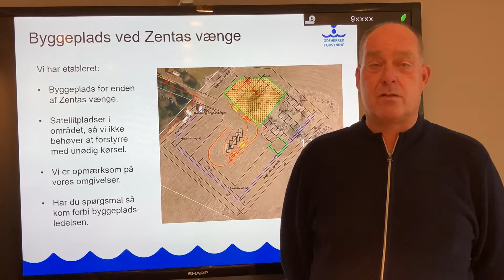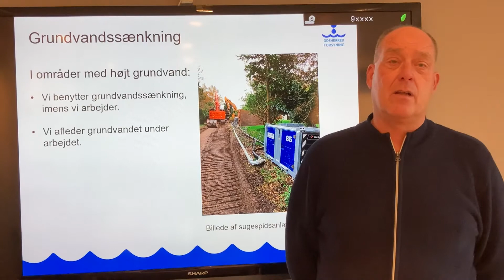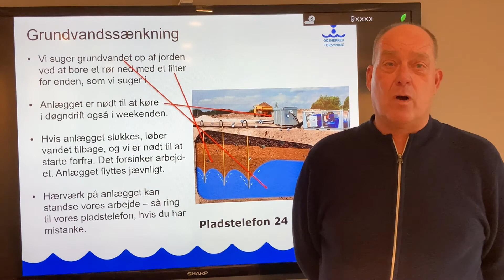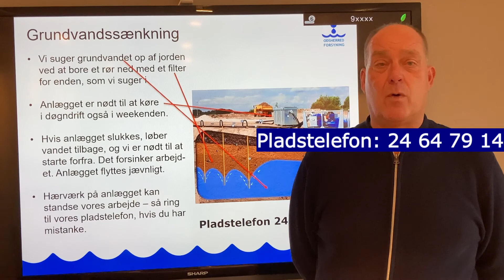Byggeplads på Zentas Vænge og grundvandssænkning – Sommerhuskloakering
I perioden, hvor sommerhuskloakeringen foregår på Hønsinge Lyng, Ellinge Lyng og Vig Lyng, har entreprenørvirksomheden Per Aarsleff A/S etableret en byggeplads i området. Det kan du høre Sten Kisum Nielsen fra ingeniørvirksomheden Envidan fortælle om i videoen. Sten fortæller også om nødvendigheden og vigtigheden af grundvandssænkningen, der foregår samtidig med kloakeringen.

Odsherred Forsyning fortæller om sommerhuskloakeringen på Hønsinge Lyng, Ellinge Lyng og Vig Lyng i en serie af videoer. Videoerne kommer omkring baggrunden for projektet og fortæller også, hvad grundejere i områderne kan forvente før, under og efter, at sjakket begynder på gravearbejdet på deres veje.